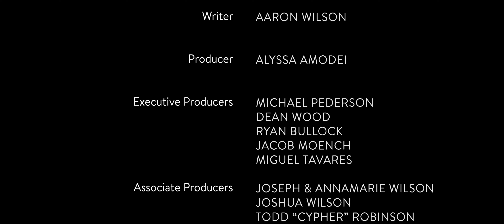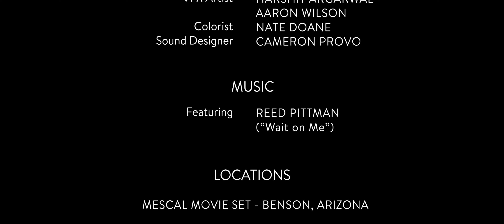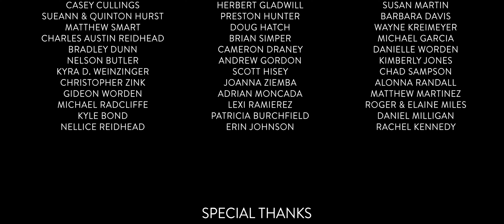TIME HAUNT｜Short Film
STICK AROUND FOR THE POST-CREDITS SCENE!
"David and his coworker Alice confront lethal ghosts and time itself to get one photo of the paranormal to pay the last of his tuition, but by the end of the night, their lives will be changed forever."